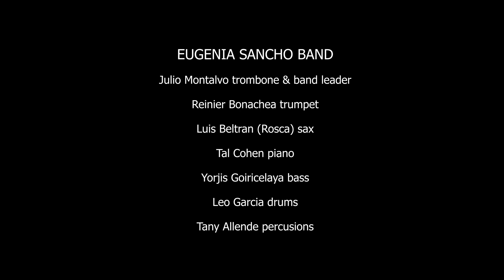Eugenia Sancho "Vengo venenosa" by Antonio Carmona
Julio Montalvo arranged & band leader
305 Music Lab Miami, Fl